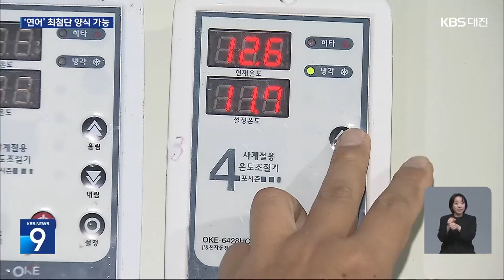수입 수산물 1위 ‘연어’ 간척지서 최첨단 양식 / KBS 2024.08.30.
[리포트]

 벼농사를 짓던 간척지에 천6백 제곱미터 규모로 조성한 최첨단 양식장입니다.

 한대성 어종인 연어를 키우기 위해 한여름에도 10도 안팎의 수온을 유지하고 있습니다.

 수온과 산소공급량, 염도를 자동으로 조절할 수 있는, 자동화 관리 시스템이 도입됐습니다.

 [류진수/연어 양식장 운영자 : "최소한 인력으로 유지 가능하고요. 사람이 운영하거나 할 때 실수라든가 이런 부분을 많이 줄일 수 있고요. 그리고 계획성 있게 양식을 할 수 있습니다."]

스마트 양식장에서 사용하는 해수는 이처럼 순환여과 기기를 활용해 대부분 재사용 하기 때문에  오염수 배출량도 크게 줄였습니다.

 무엇보다  폭염과 한파, 태풍 같은  자연재해 상황에서도 대량 폐사 걱정을 덜 수 있는 게 가장 큰 장점으로 꼽힙니다.

 [김성헌/충남도 양식산업팀장 : "현재 기후변화 때문에 해상 양식 여건이 너무 안 좋아졌기 때문에 해상 양식을 육상 양식으로 옮기기 위해…."]

 다음 달부터  스틸헤드 연어 4톤 출하를 시작으로, 해마다 50톤 규모의 출하가 가능할 것으로 기대됩니다.

 판매 가격도 수입 단가의 절반 수준에 불과해 수입 대체 효과와 더불어 양식 어가 소득 증대도 기대되고 있습니다.

 KBS 뉴스 박지은입니다.